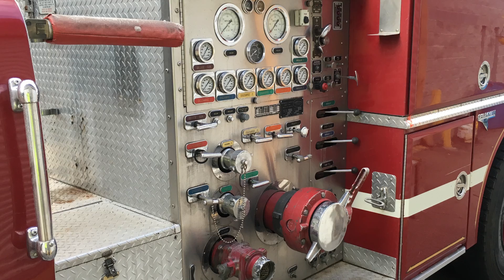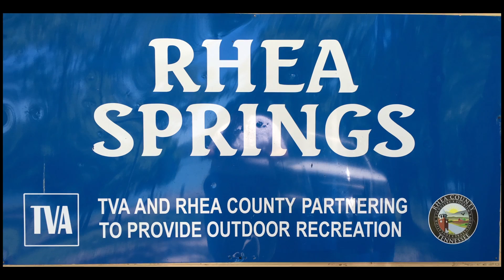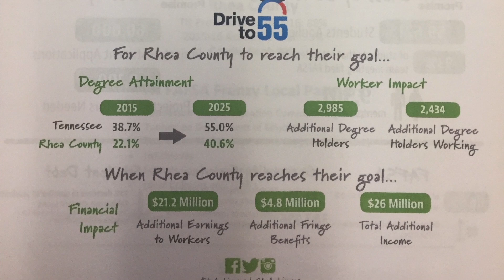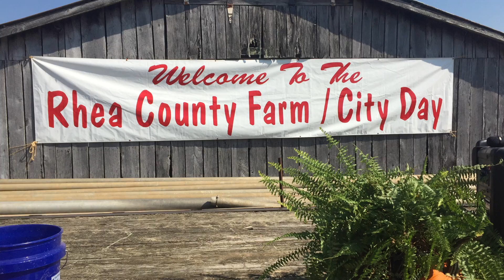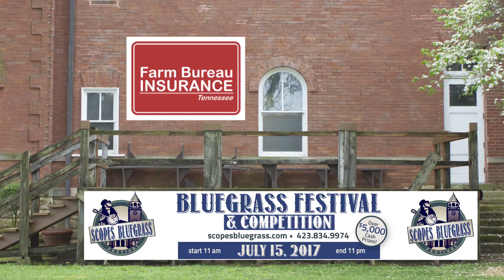Rhea County Executive 2016/2017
2016/2017 Rhea County Events